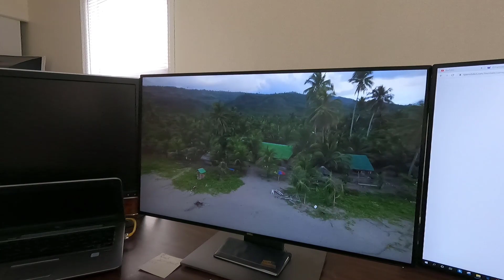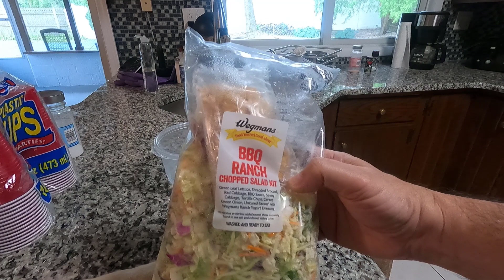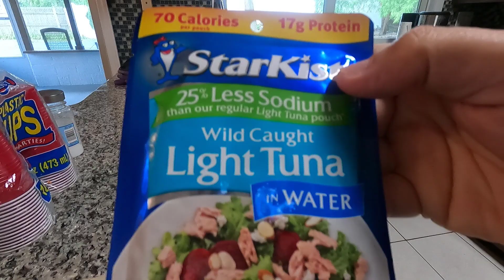Almost ready for the move to upstate New York!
Almost ready for the move to upstate New York! Just a few more weeks and I will be officially living in New York state. I know you will like the new place and new adventures are waiting.